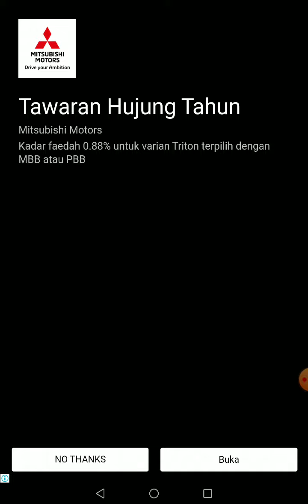Hopeless heroes pt 2